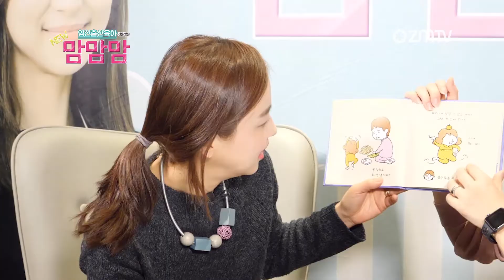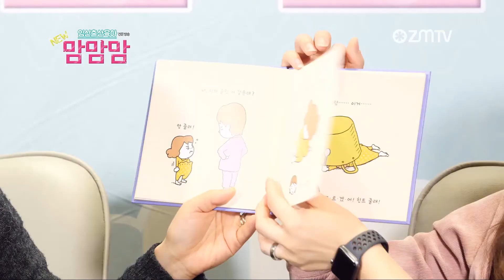재미있는 그림책 [뭐든 될 수 있어] / 아이와 몸으로 놀면서 읽어주세요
NEW 맘맘맘 6회 아이 책책책

* 구독☝🏻 좋아요☝🏻 누르고 기대해주세요👏
* 맘맘맘 채널에서 만났던 맘맘맘은 미디어자몽ZMTV 에서 매주 수요일과 금요일에 다시 만날 수 있습니다!